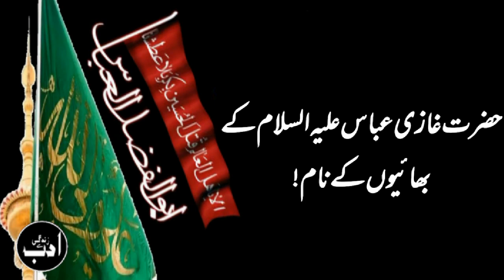Hazrat Ghazi Abbas(A.S)'s Brothers Name in Urdu Language||Adab||M.Adeeb Ali||Adab Se Zindagi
HazratGhaziAbbasAS BrothersName in Urdu Language||Adab||M.Adeeb Ali||Adab Se Zindagi